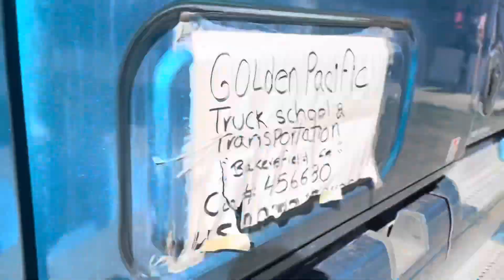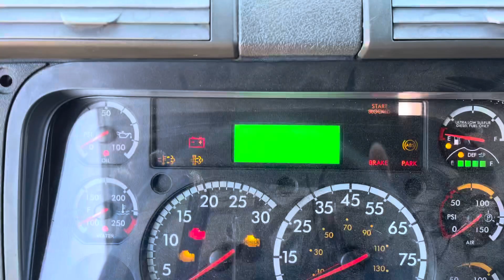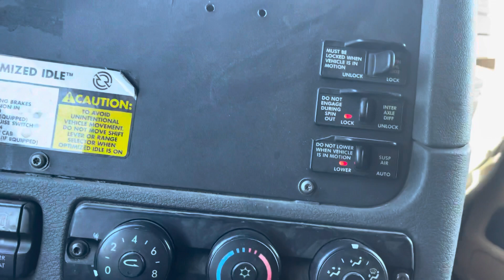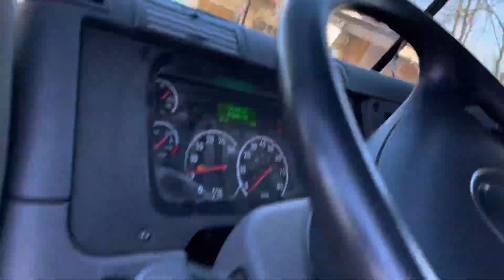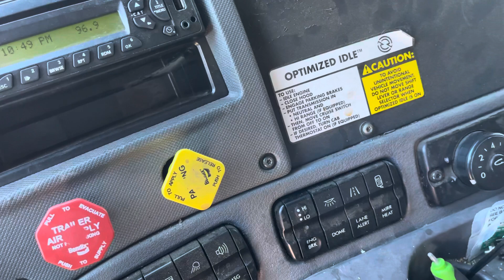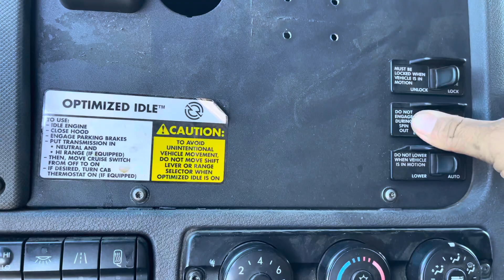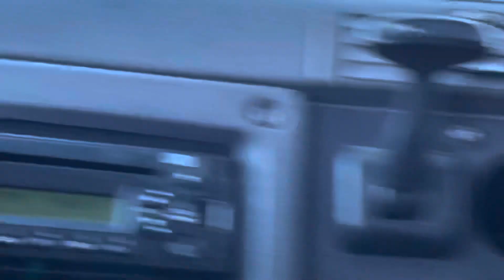QUE PASO ? Freightliner cascadia